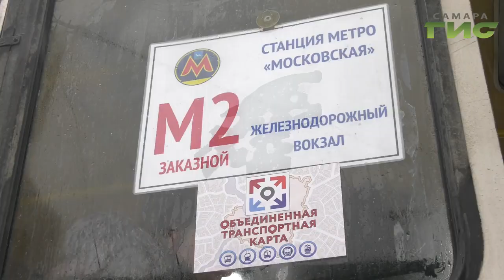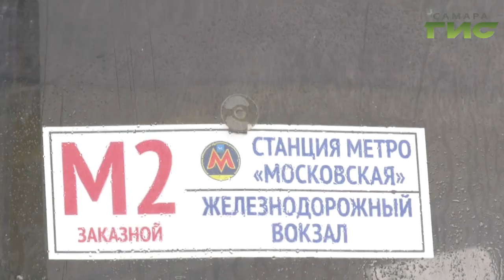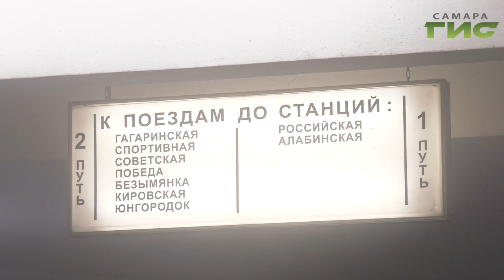За полчаса пересечь весь город. В Самаре начали работу пересадочные шаттлы